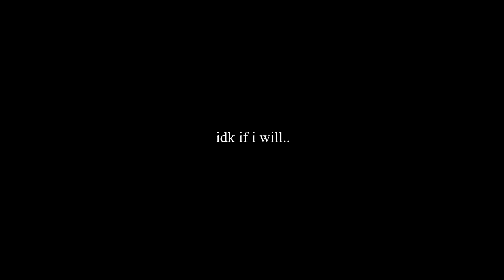FusionMotion's channel got deleted ;-;